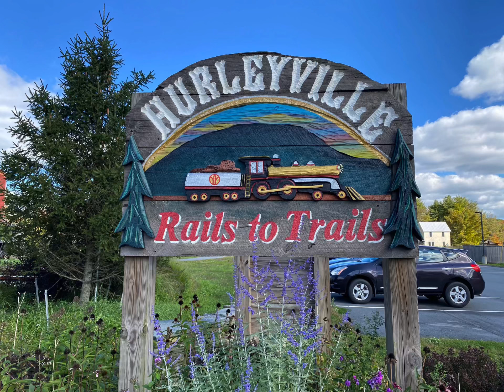Hurleyville Rail Trail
‘Glendale Train’ NRPS